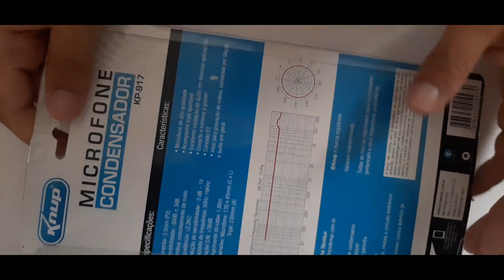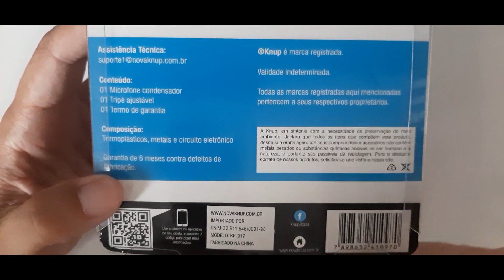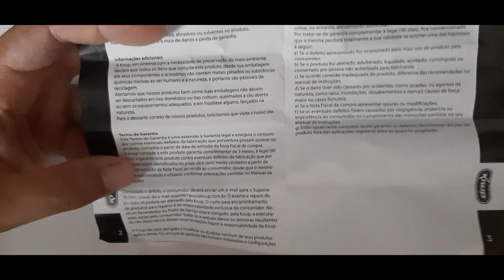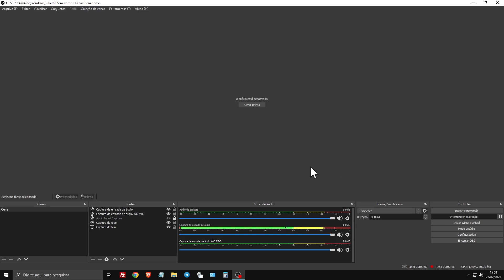UNBOXING + REVIEW : MICROFONE CONDENSADOR KNUP KP-917 (VALE A PENA?)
Nesse tutorial trago um vídeo de unboxing e análise do microfone condensador Knup modelo kp-917. Realizo testes com o OBS Studio e mostro a melhor posição para gravar áudio no PC.

0:00 Microfone Knup Kp-917 ( Antigo SF-666 )
0:45 Durabilidade
1:37 Especificações
2:20 Tripé
3:03 Manual
3:11 Testando Microfone No PC
5:07 Posições Que Eu Uso